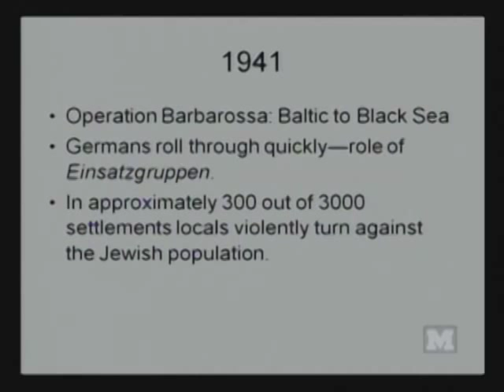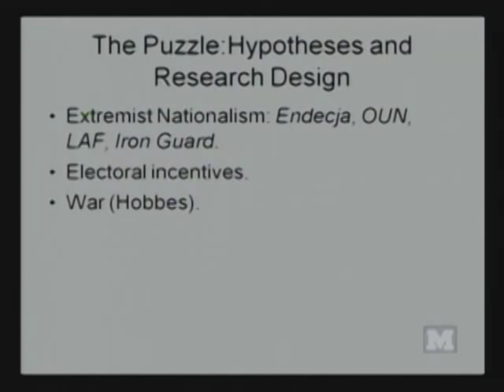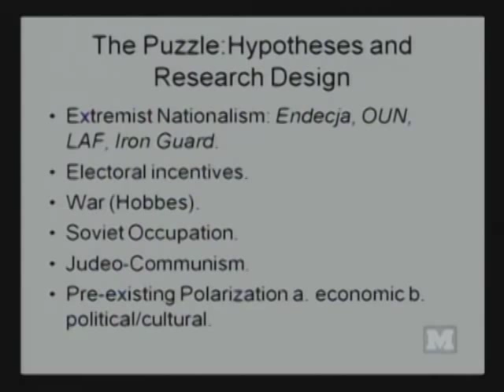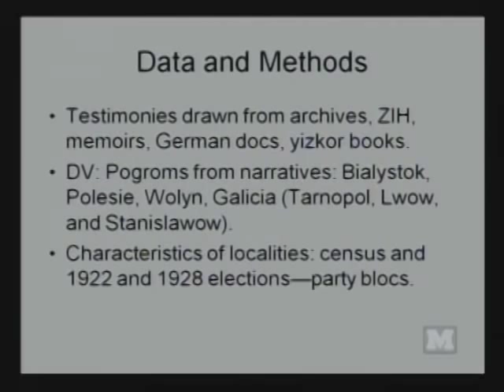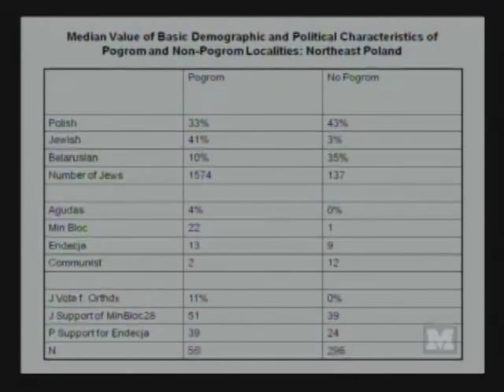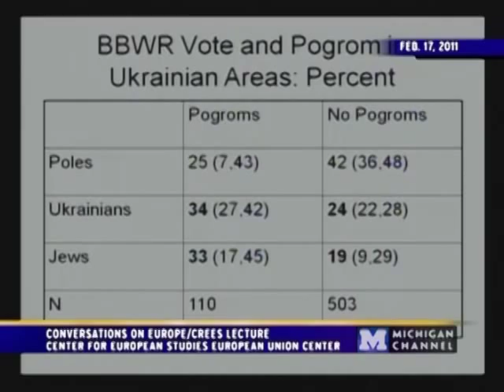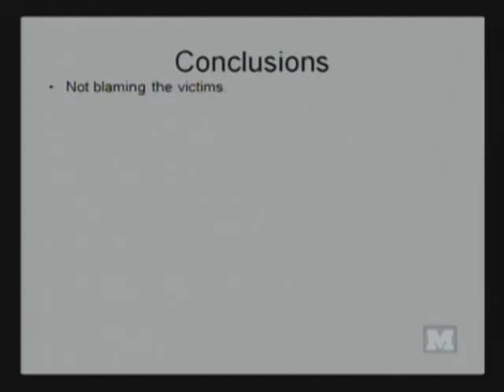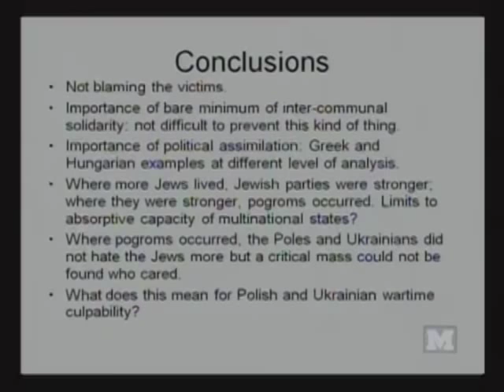Jeff Kopstein - Intimate Violence: Popular Anti-Jewish Riots in Occupied Poland - 02/17/11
Co-sponsored by the Center for European Studies European Union Center and the Center for Russian & East European Studies, Jeff Kopstein delivers his lecture, titled "Intimate Violence: Popular Anti-Jewish Riots in Occupied Poland",  on February 17, 2011.